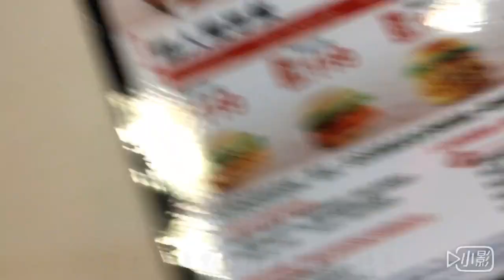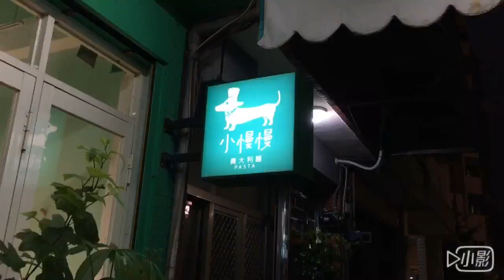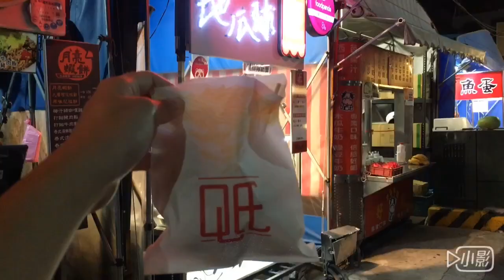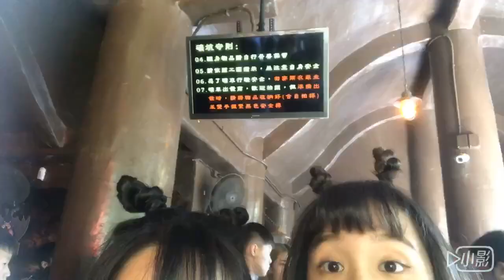台中三日遊 │ 馬窩room tour🐴、麗寶樂園🎡、審計新村🗿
這次國慶連假終於下台中找馬佳欣了!!!
這三天真的玩好玩滿 只差沒唱到歌(因為最近太窮)&看電影(一回到馬窩就睡死)😅
沒想到才三天可以錄這麼多片段
手機記憶體不足 瘋狂剪影片快累屎
但看到成果覺得超值得 看完影片好像又再去了一次台中
太多太多經典片段了 啦  一定要好好保存滴壓
等她結婚我要放給她老公看

應該只有認識馬佳欣的人 能夠完整的看完這部影片ㄅ🤣
期待下次魚、雞、麵包全體到齊
在那之前我可能要換一之256G的手機
不然可能聚在一起的第一天就沒空間了👻👻👻

The Things You Do-  Wildson feat. Frida Winsth